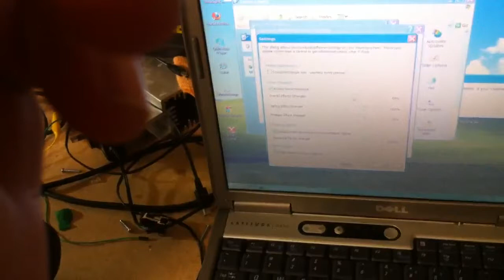Logitech momo black inside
Repairing a old Logitech momo I bought for $6 from the op shop. Now time for some mods !!